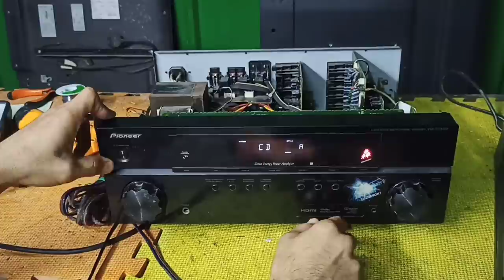HOW TO REPAIR AMPLIFIER NO POWER | PIONEER